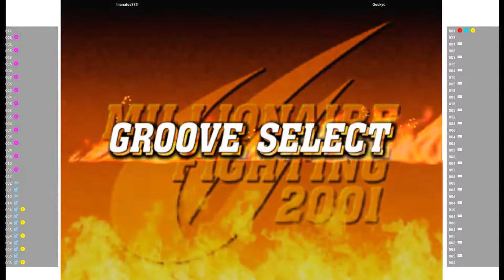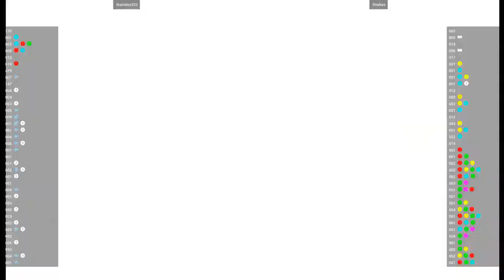CVS2 🕹 thanatos333 VS Goukyo